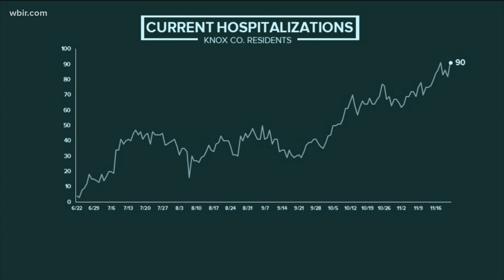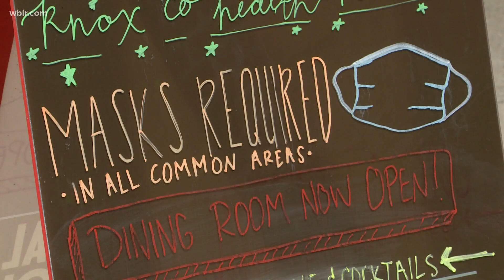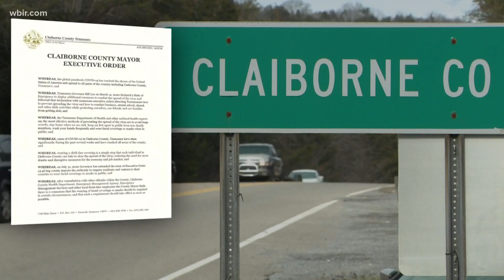Knox Co. Board of Health to discuss further action after COVID-19 cases rise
The Knox County Board of Health called an emergency meeting addressing the situation before the holidays and what can be done.